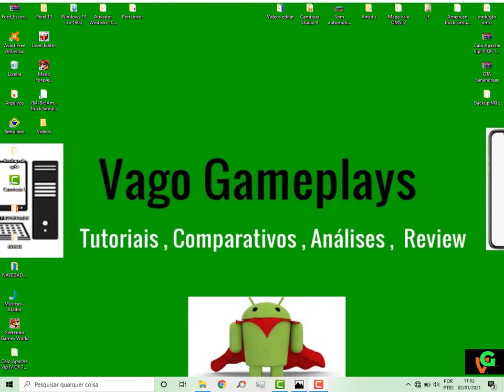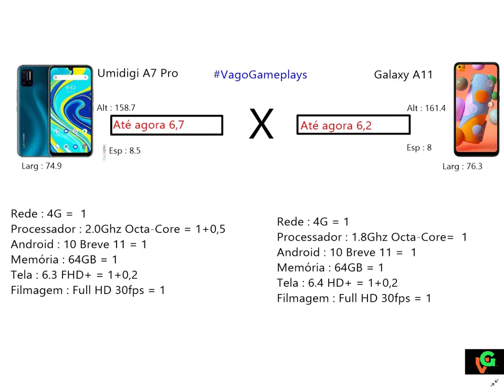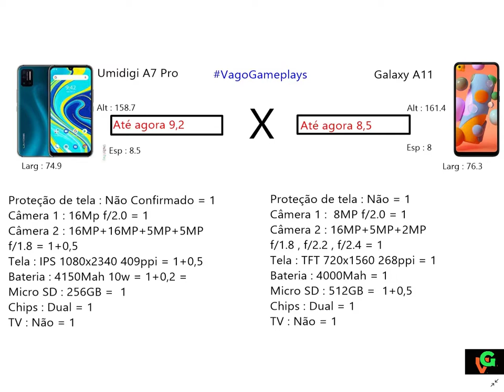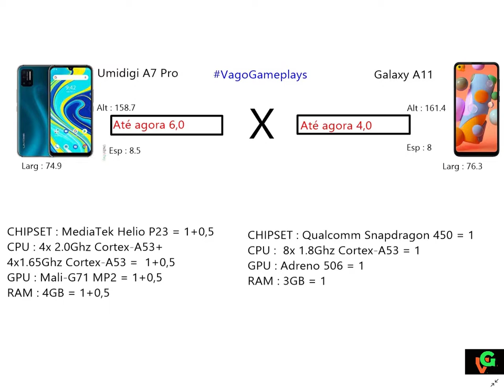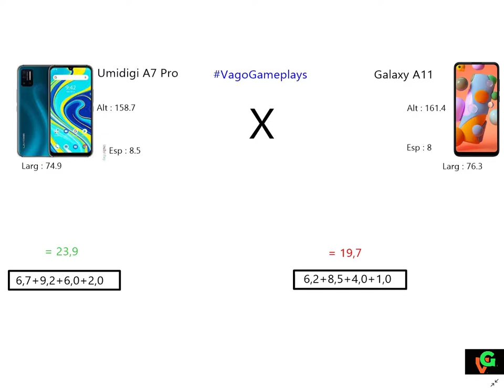Umidigi A7 Pro vs Galaxy A11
# Pedido : No vídeo de hoje temos um comparativo entre dois Smartphones intermediários  sendo o A7 Pro da Umidigi   contra o Galaxy A11 da  Samsung  , E ai quem será que ganha?